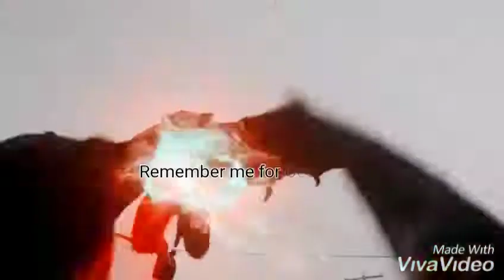Ouat - regina mills | Centuries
I love this series sm and regina is one of my fave characters so I thought I would do this
Song Centuries - fallout boy